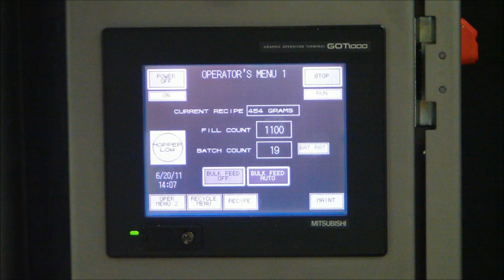Per Fil Industries Demo: PF 11 Semi-Automatic auger filler.Toner Filler.Powder filler.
Number 1 name in Toner filling Worldwide.  Per-Fil Industries PF-11 Semi-automatic auger filler.Toner filler. Powder filler.  Powder filling machine.  Manufacturing precision auger filling machines since 1974.  Made in the U.S.A.